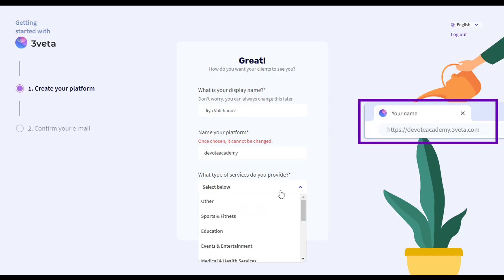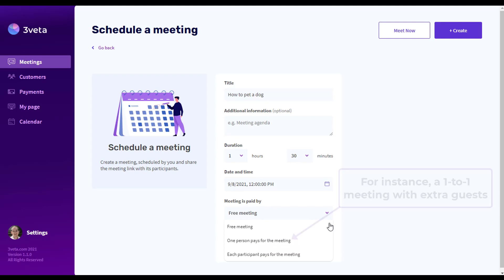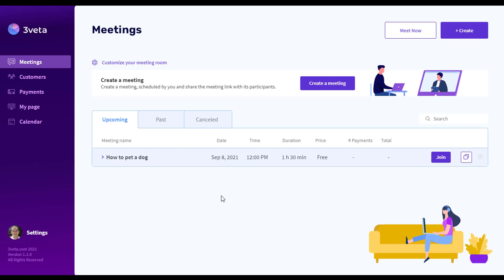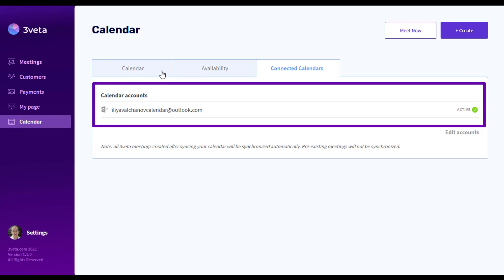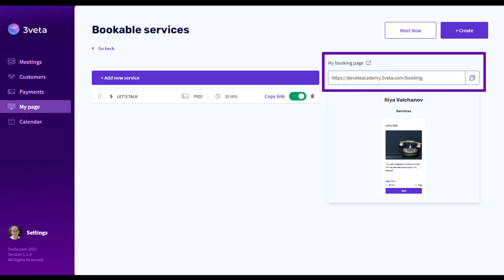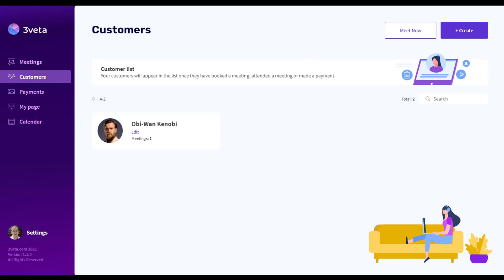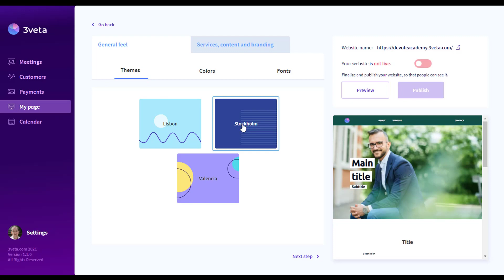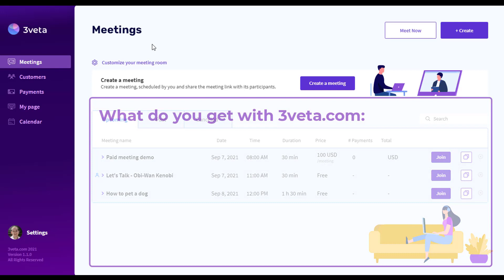A Tour of the 3veta.com Platform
In this video, we make a full tour of the 3veta.com platform.

00:00 What is 3veta
00:28 Setting-up your profile
01:13 Enter a personal meeting room
01:35 Create a meeting
02:33 Customize meeting room
03:34 Synchronize your calendar
04:47 Create a booking page
06:02 Manage customers
06:27 Set-up your account for payments with Stripe
07:30 Create a paid bookable service
07:49 Create a website
09:08 Summary